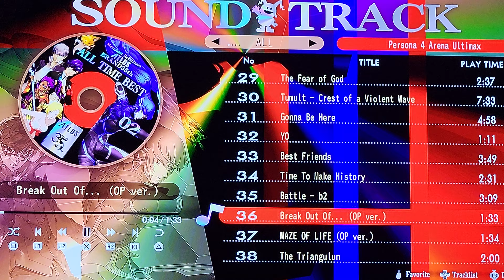Persona 4 Arena Ultimax - Break Out Of (OP Version) OST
35th Anniversary Of Atlus